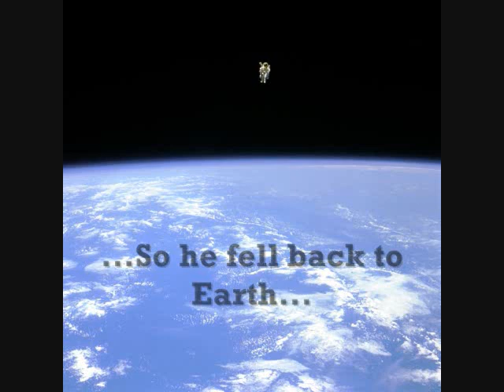From The Arf To The Moon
A furry spin-off of the epic HBO series on the US manned space program culminating with the Moon landings. Also a sort of tribute to my signature fursuit character.

This is a re-work of an earlier deleted video. Some additional editing and effects now.